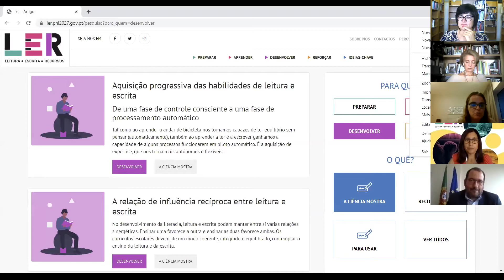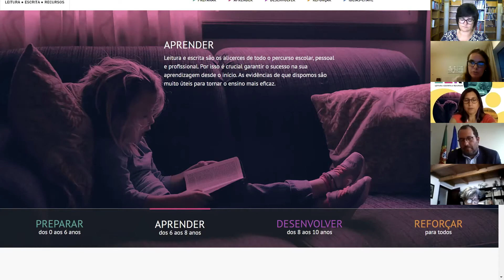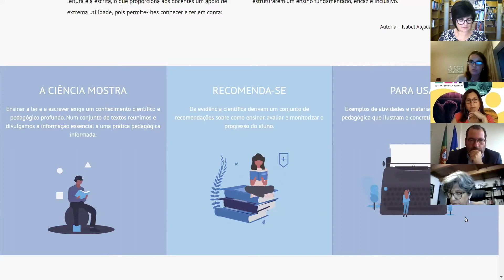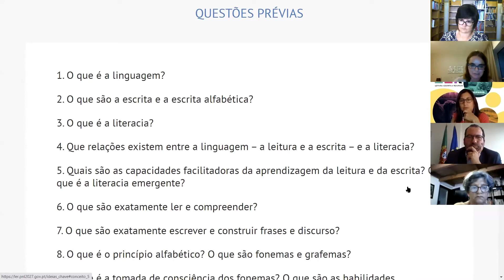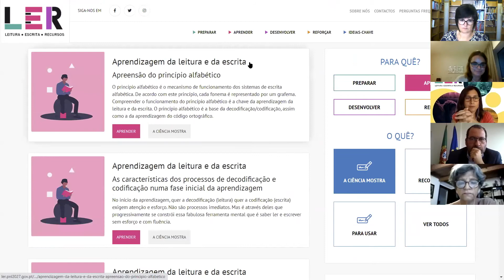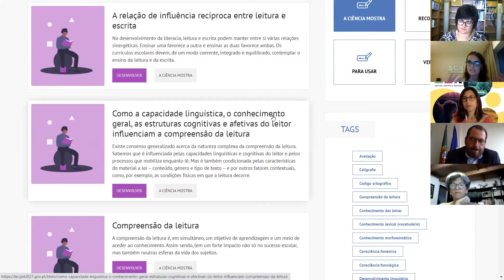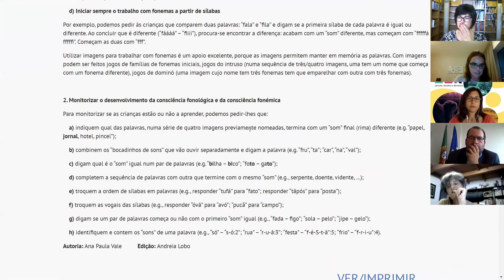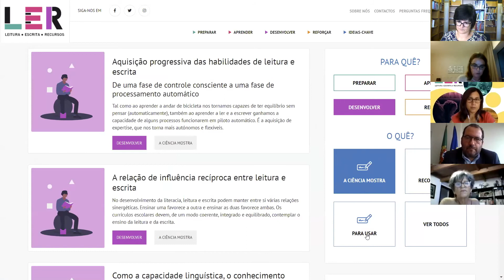Lançamento da plataforma LER | Isabel Leite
A Plataforma LER - Leitura e Escrita: Recursos, iniciada há três anos e desenvolvida pelo PNL2027 com o apoio financeiro e técnico-científico da Fundação Belmiro de Azevedo – EDULOG, foi agora dada a conhecer com o propósito de oferecer a todos os responsáveis pelo ensino da leitura e da escrita, informação científica e recursos sobre esta tão importante área transversal a todo o saber. Trata-se de disponibilizar, de forma sintética e sistematizada, o produto do trabalho realizado por uma equipa multidisciplinar de investigadores nas áreas da educação e da psicolinguística. Permitirá compreender melhor a forma como as crianças aprendem a ler e a escrever e, assim, tomar decisões conscientes sobre as metodologias e abordagens pedagógicas mais eficazes.